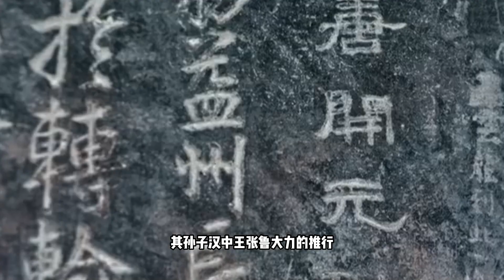青城天下幽-青城山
神仙圣地，天师伏魔!